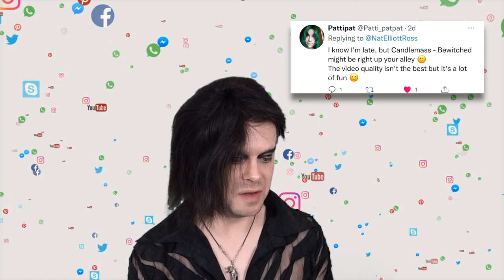TENOR REACTS TO CANDLEMASS - BEWITCHED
Greetings

My name is Nat and I am a gothic operatic singer, actor and voice artist based in the heart of Kent, England. Music has always played an important part in my life as a musician and I love to use my platform on YouTube to share it in my music reactions.